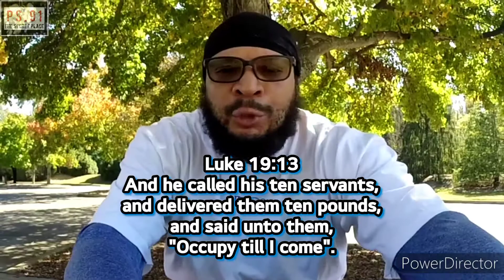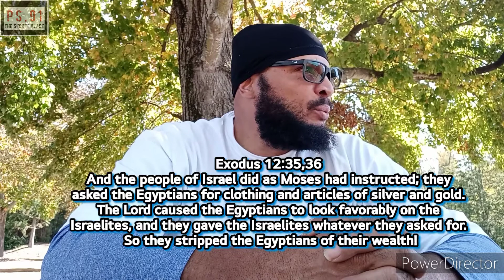Are You Trusting Or Complaining!? (Occupy Til I Come!)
Luke 19:13
And he called his ten servants, and delivered them ten pounds, and said unto them, "Occupy till I come".

Exodus 9:12
Pharaoh's Heart Hardened

Exodus 14
Pharaoh Pursues Israel

Numbers 16
Korah's Rebellion